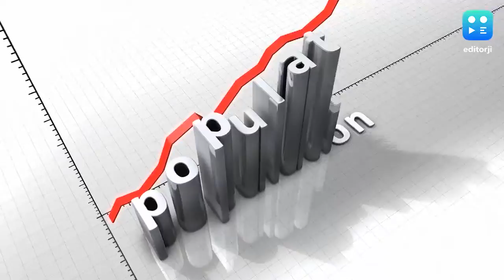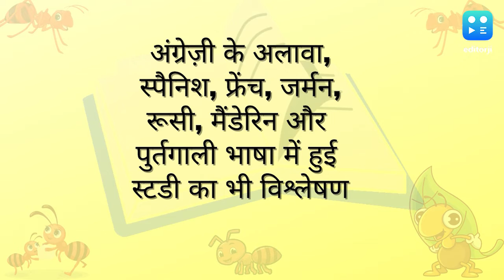धरती पर मौजूद पूरी चींटियों की हुई गिनती, जानिये कितनी हैं चींटियों की संख्या.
धरती पर दो लाख खरब यानी दो करोड़ अरब चींटियां मौजूद हैं. आपको जानकर हैरानी होगी कि दुनिया में चीटियों की 15,700 प्रजातियां और उप-प्रजातियां पाई जाती हैं और कुछ ऐसी प्रजातियां भी हैं जिनको वैज्ञानिकों ने नाम नहीं दिया है.